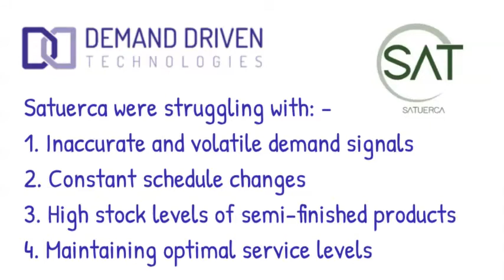Satuerca Replenishment + Implementation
Find out what benefits Satuerca achieved with their Replenishment+ Implementation,